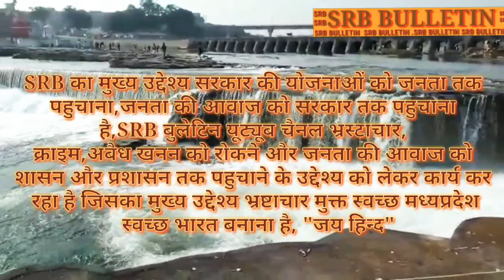Breaking News विशाल किसान सम्मेलन में बोले मंत्री डॉ गोविन्द सिंह कहा में हमेशा जनता के साथ हु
SRB bulletin bhander youtube news chenal aapke liye hamesha available hai aap kabhi bhi kahi se bhi kisi bhi time me hamse sampark kare or news de ya news dekhe
Dhanyvad

News headline
Breaking News
Breaking Now
History news
Interview
Yatra coverage

Other SRB news account

Managment Officer - tatvgya singh sisodiya

SRB Director
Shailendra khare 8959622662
E-mail-id- skhare987@gmail,.com

Co-director & SRB Chief Editer
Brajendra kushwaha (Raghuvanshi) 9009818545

SRB news ancer
Sapna singh

Datia Block reporter
Anil kumar rajak -

Datia reporter
Men News reporter - bhupendra parihar - 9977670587

Datia City reporter
Ravi basediya -

Indargad news reporter
Rajoo rana

Sewda news reporter
Rahul singh

Unaw news reporter
Nisar khan

Basai news reporter
Shishupal lodhi

Dist nibadi news reporter
Rafat jafiri

Bhander vyuro chief
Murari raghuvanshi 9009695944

Moth dist jhansi news reporter
Brajendra kushwaha (bhagat ji)

Jhansi- Chirgaw news reporter
Amarnath kushwaha